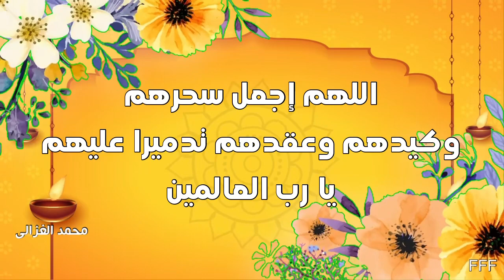دعاء محمد الغزالي يا الله يا شافي الصدور